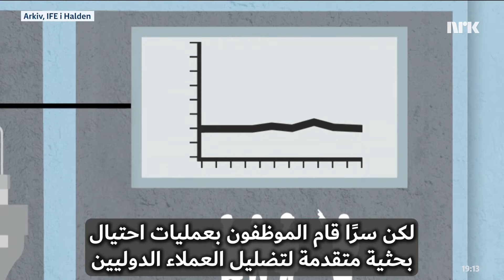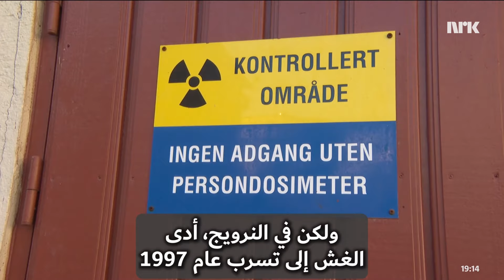Juks førte til atomlekkasje الغش يؤدي إلى تسرب نووي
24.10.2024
عندما فشل العلماء في المفاعل النووي في هالدن في إحدى تجاربهم، سلكوا طريقًا مختصرًا أدى إلى إطلاق المواد المشعة. وقد تم الآن إبلاغ قسم الجرائم الاقتصادية عنهم.

Da forskerne ved atomreaktoren i Halden ikke lyktes med et av sine eksperimenter, tok de en snarvei som førte til radioaktivt utslipp. Nå er de anmeldt til Økokrim.

أخبار النرويج تحصل عليها من برنامج جديد في النرويج. تقدم محطة إن آر كو فرصة للوافدين الجدد للتعرف بشكل أفضل على البلد الذي جاءوا إليه. الهدف هو أن هذا العرض ، الذي يتضمن بشكل رئيس الأخبار والتقارير المحلية من جميع أنحاء البلاد ، يساهم في زيادة فهم المجتمع النرويجي وتكامله معه. حاليًا نقدم المحتوى باللغات العربية والداري والأوكرانية والتغرينية. ننشر مقاطع فيديو جديدة عدة أيام في الأسبوع.